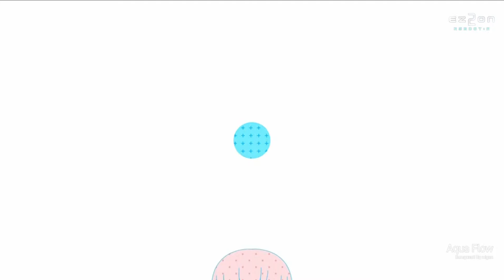[BGA][2021] Aqua Flow 【EZ2ON REBOOT : R】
If you are the owner and would like your music or video removed,